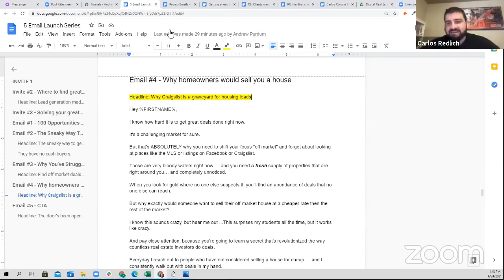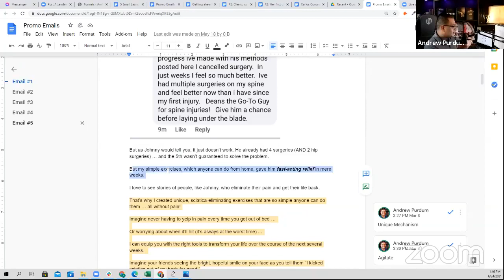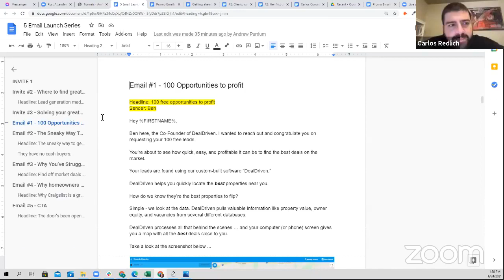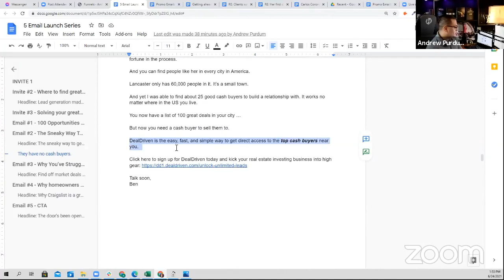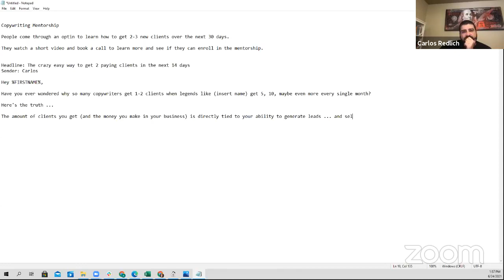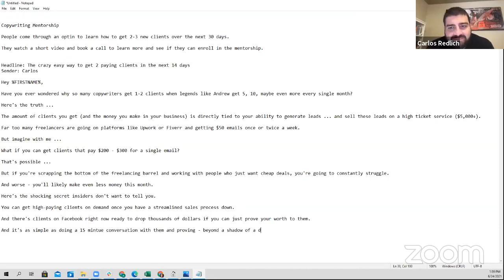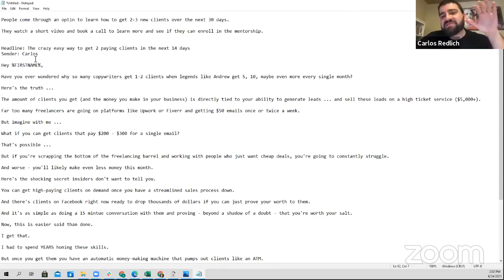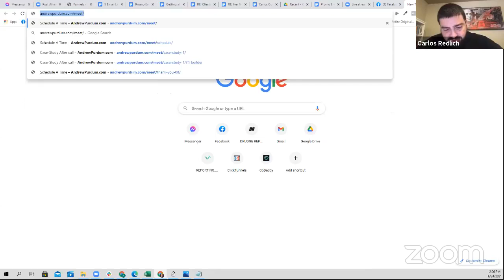Andrew Purdum Reveals His Email Copywriting Secrets